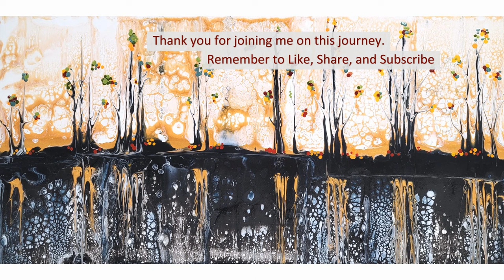FANTASTICAL Balloon Trees! - Abstract Art - Painting Tutorial - Art Demo - Fluid Acrylic Painting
I was planning to do a black and white painting, but my gold paint always jumps out, begging to be used. Then, of course, it being Autumn I felt obligated to add a touch of color here and there, and there, and there. All things considered it was as close to black and white as I could get.)
Give it a try, I know you'll enjoy it!

If you liked the video and would like to help this channel grow, it's EASY, but you must be signed into your YouTube account:

2. It’s a great encouragement and it helps me know what you like to see!

3. 👍 RATE THE VIDEO! 👍 - it's important for the development of this channel.

5.  ☕ ** and if you should feel inspired to leave a small tip (LOL) or buy me a cup of coffee ☕, please use this PayPal Thank you! I appreciate you so VERY much!

If you are on your own artistic journey, you will find great products using these links.
Amsterdam Paints
Liquitex Paints
Arteza Paints
Artist’s Loft Paints
I finally found a great SPINNER! Yea!!! It is WELL worth it!

Thank you for your friendship, love, and encouragement,
Shelley